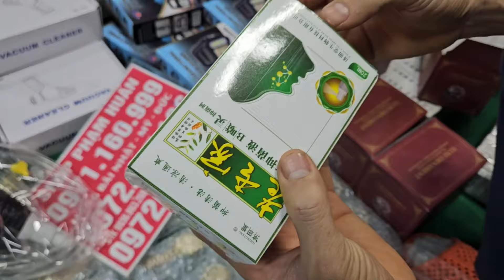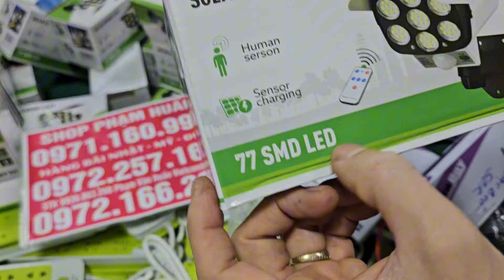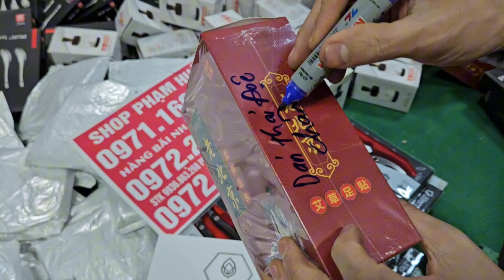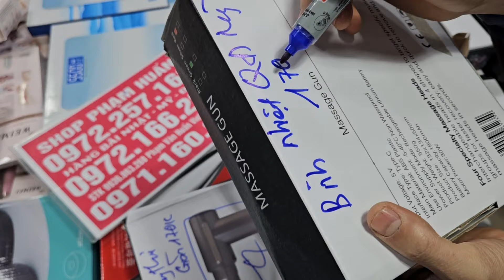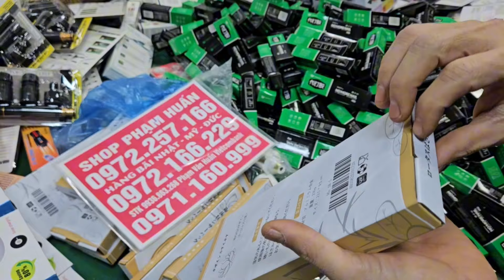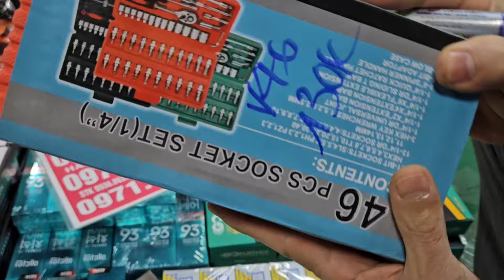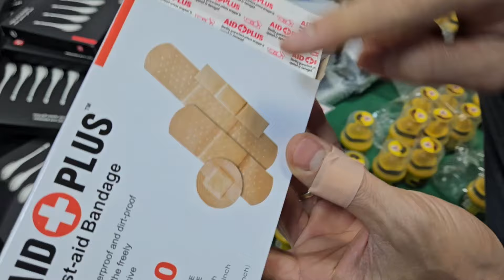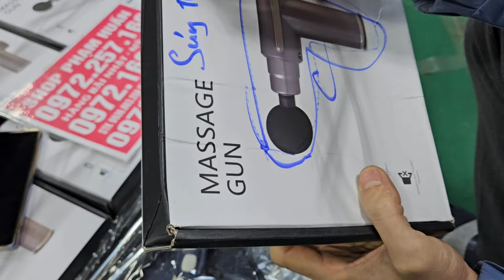XẢ XẢ KHO CUỐI NGÀY VÀNG GIỜ HÀNG NGÀY